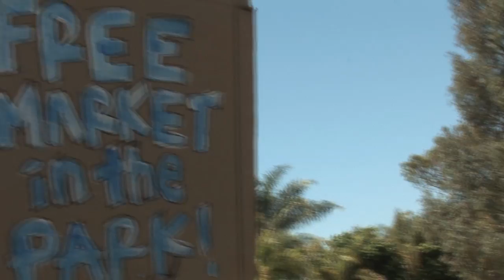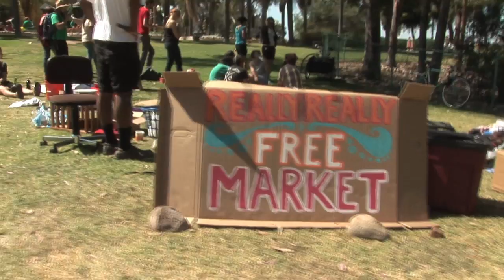Really Really Free Market, June 2010 San Diego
Really Really Free Market, San Diego.